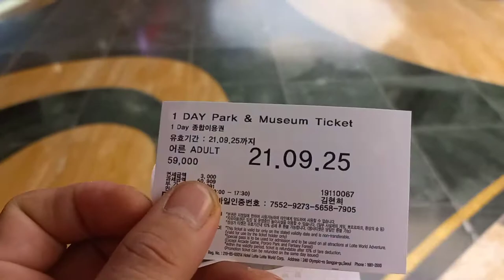THE BIGGEST INDOOR THEME PARK IN ASIA "LOTTE WORLD" SOUTH KOREA!